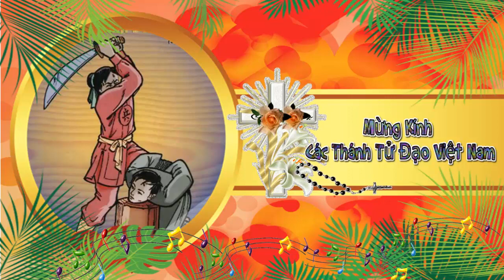Mừng Kính CTTDVN Joseph Phạm Đức Huyến Trình bày: Hợp ca, slideshow: Duy Hân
Mừng Kính Các Thánh Tử Đạo Việt Nam Sáng tác: Joseph Phạm Đức Huyến; Trình bày: Hợp ca; slideshow: Duy Hân.